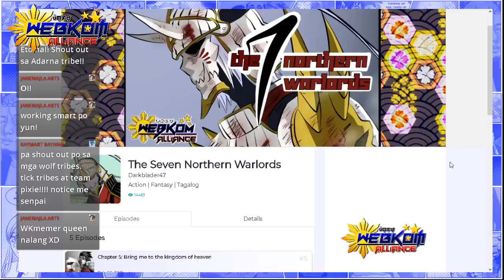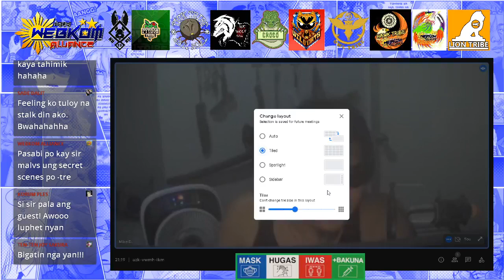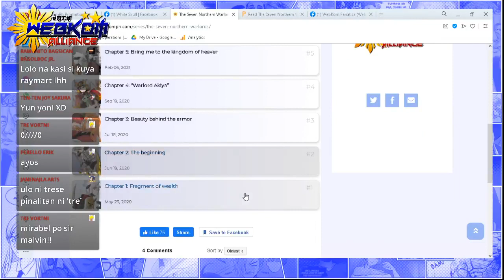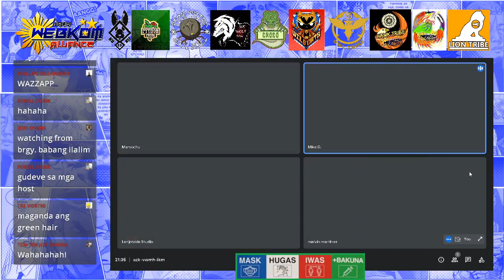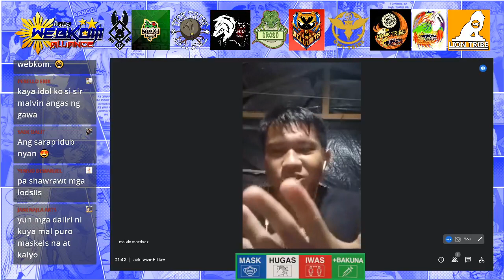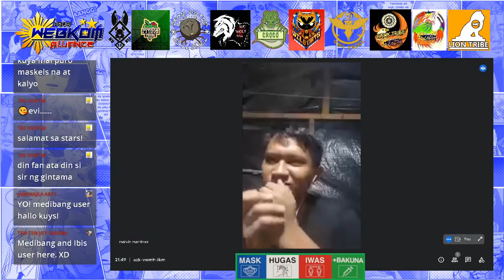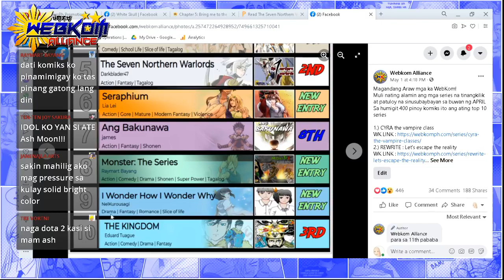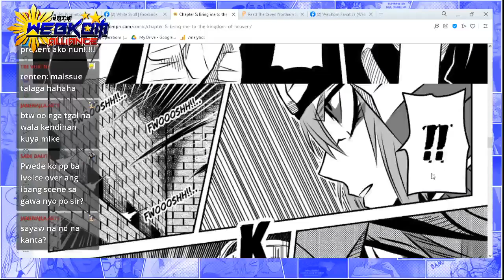Kantunan Podcast featuring Creator of The Seven Northern Warlords Part 1 of 2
Kantunan Podcast featuring Creator of The Seven Northern Warlords

Malvin Martinez aka Darkblade47. Favorite color red and blue. Favorite food is Adobo. Hailed from the province of Tanay Rizal, graduate of Computer Engineering and a protector of justice such as his MC Shinra Kouzuki of The Seven Northern Warlords.

Series Synopsis : Ito ay kwento ng pitong malalakas at magagaling na mandirigma na nagmula sa malayong lugar sa hilaga, iikot ang kwento kay Shinra Kouzuki na pinuno ng mga Warlord na nag patigil ng digmaan at kaguluhan sa panahon ng mga Samurai noong nakaraang anim na taon.